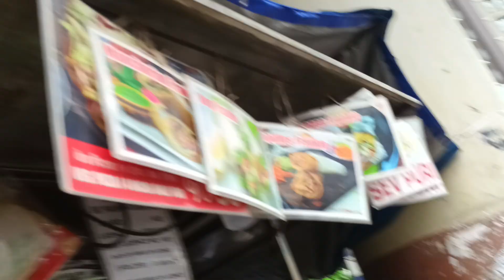SAMEER BIRTHDAY CELEBRATION VLOG